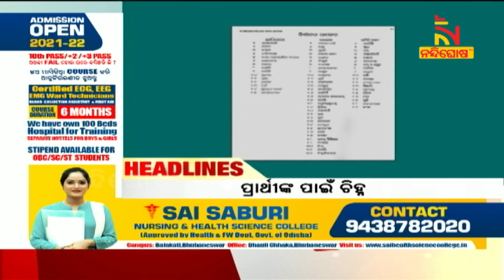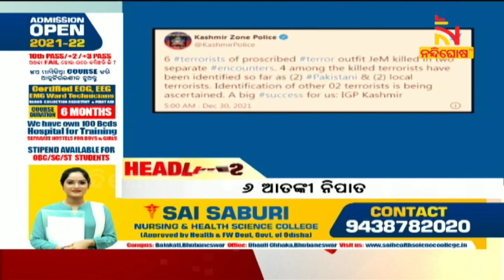Headlines @12PM | 30th December 2021 | NandighoshaTV